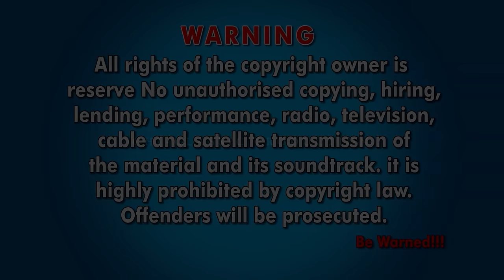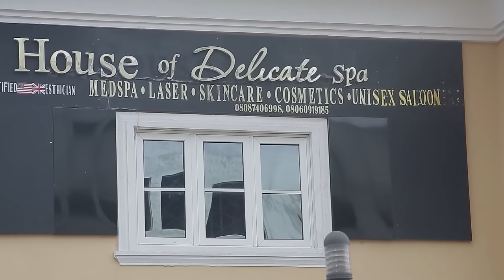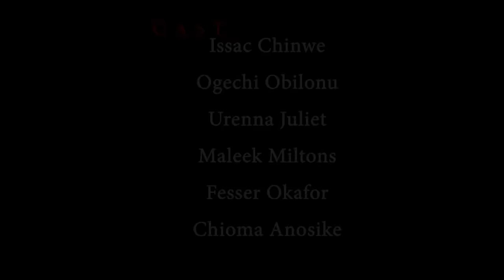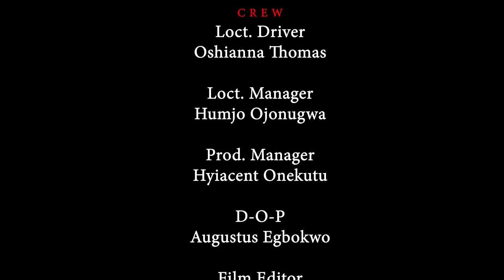La Pauvre Fille Du Village Pt3 | Film Nigerian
Regardez l'histoire réconfortante se dérouler entre une pauvre fille du village et un riche prince dans ce film nigérian captivant. Acquérez des connaissances précieuses sur l’amour, le sacrifice et les attentes sociétales dans cette histoire inoubliable.